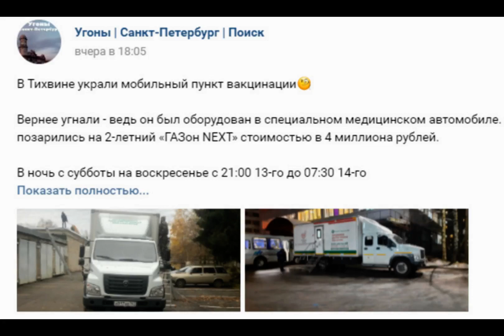Lexus готовит кроссовер длиной четыре метра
Toyota Motor готовит несколько субкомпактных кроссоверов, один из них выйдет под маркой Lexus. Его длина составит около четырех метров, а основными рынками сбыта станут Япония и Европа. Об этом пишет издание BestCarWeb.

Первым выйдет кроссовер Toyota Aygo X, но он не будет доступен на внутреннем рынке Японии. Зато построенная на той же модульной платформе TNGA-B аналогичная модель Lexus все же достанется японцам.

Ожидается, что дизайн перспективного кроссовера выдержат в духе концепт-кара Lexus LF-SA 2015 года. Серийная модель будет пятидверной и получит обвес из некрашеного пластика по периметру кузова.

Среди возможных силовых установок BestCarWeb указывает на гибрид с 1,5-литровым 3-цилиндровым двигателем. Предполагаемая стартовая цена — немногим более 2 млн иен (=1,3 млн рублей).

Сроки выхода самого компактного кроссовера Lexus и точные технические характеристики пока держатся в секрете.

Ранее по теме: Lexus начал принимать предзаказы на новый NX.